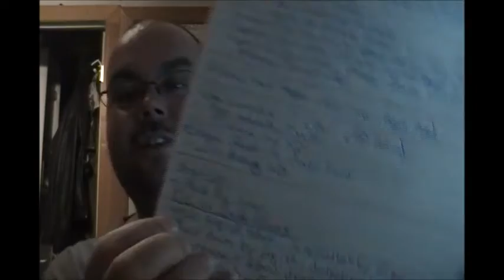Spaz's RAW Review 6/20/16 New Day / Wyatts, Shield Triple Threat, Natalia & Charlotte SUCK!!!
MY GROUP:
The Wrestling Realm